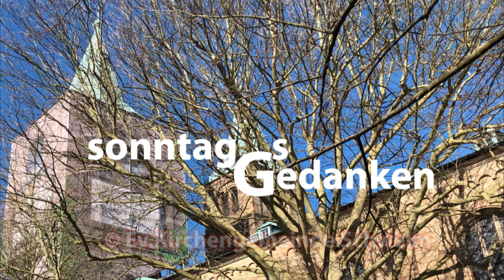Sonntagsgedanken am 05. April 2020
Sonntagsgedanken von Pfarrer Jürgen Schröder